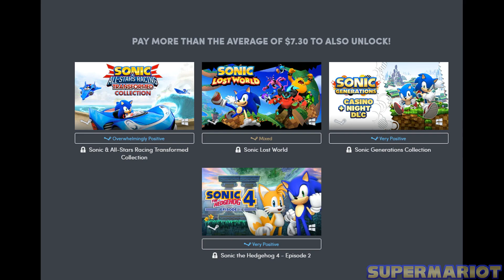'Tis the Season! - Sonic Mania Adventures Part 6 (Post) Reaction + A GREAT Deal for Sonic/PC fans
Here we have a surprise continuation of Sonic Mania Adventures! Due to technical troubles, a post reaction was still in order as we see Amy Rose provide some of the holiday spirit as she literally stumbles over Metal Sonic!